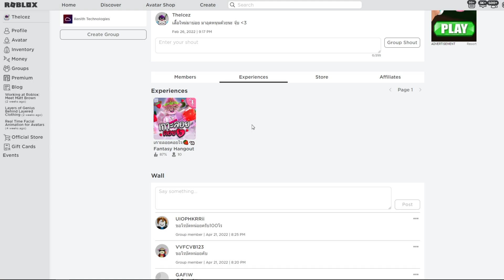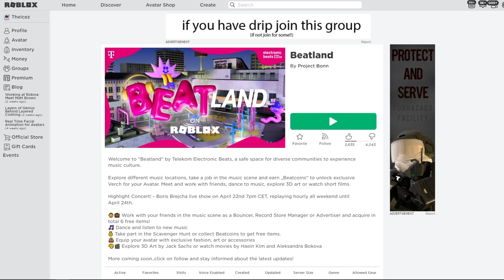ของฟรีRoblox ปีกและวิทยุของอีกเยอะเลย สายฟรีชอบแน่นอน